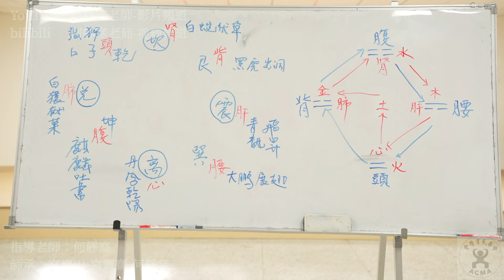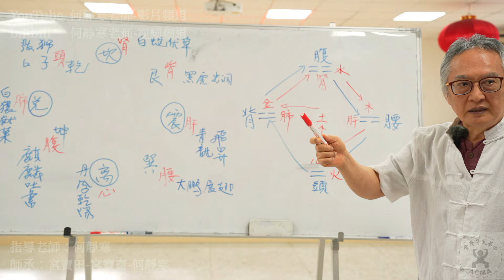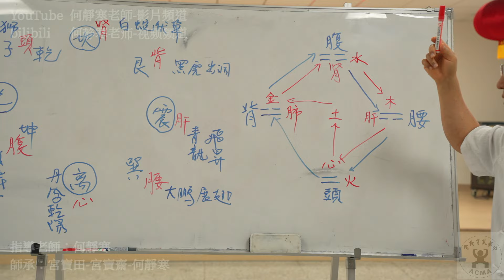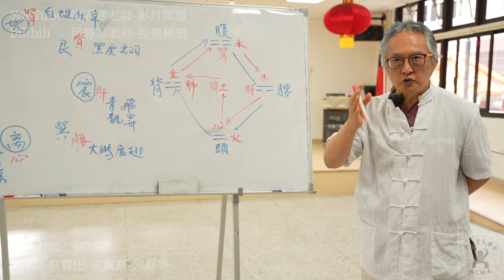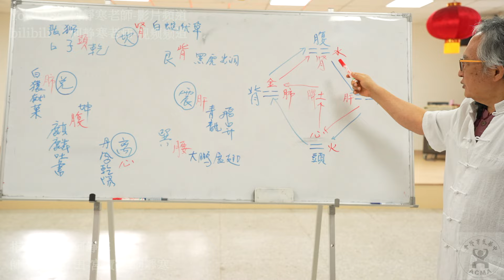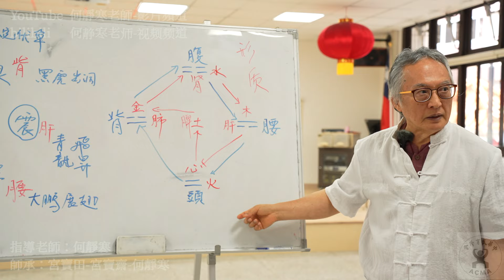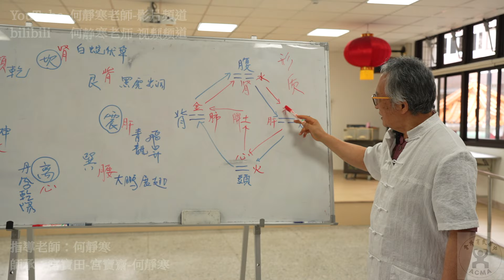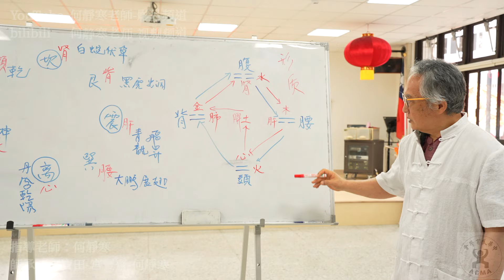【20240217(01)】八卦拳體系的內修根基，八卦拳需符合其四象陰陽關係及其力量之流動，透過有秩序的姿勢及力量的規範，才能影響身體內外。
【影片有字幕，記得點開字幕】

除了訂閱之外，本頻道新增加會員功能，會員有以下功能 :
【搶先看】針對預計公開的影片，能夠提早觀看。
【舊片整理】之後會將一些舊的重點精華剪輯影片，重新加上字幕，移入會員專屬影片，可供會員觀看。

【Instructor】何靜寒 老師 ( HeJingHan / He Jing Han )
【師承】宮寶田 - 宮寶齋 - 何靜寒